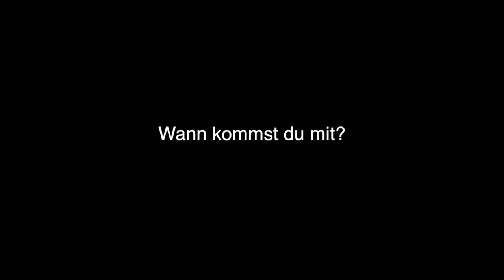JAMIDOO Paragliding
Paragliding Tandemfliegen mit Jamidoo. Hier erhältst du deine Termine.